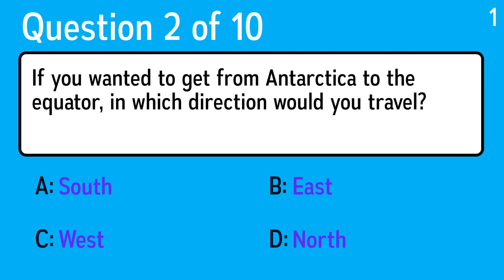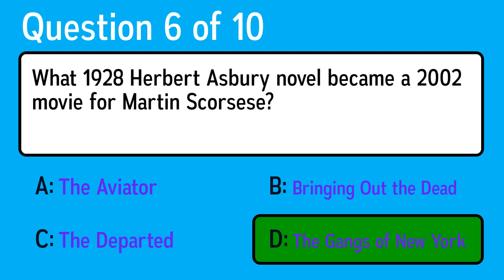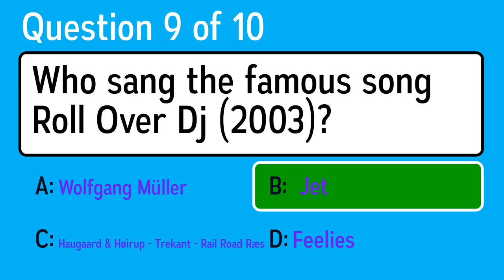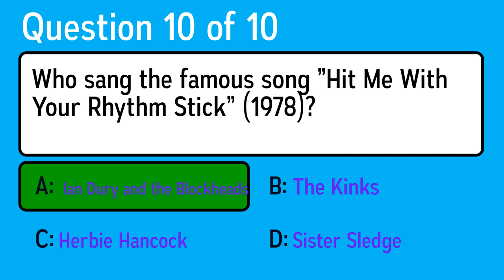HARD General Knowledge Quiz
Question 1: Montezuma never did get his revenge, but he was the leader of which people?
 Answer a: Aztecs
 Answer b: Apaches
 Answer c: Mayans
 Answer d: Toltecs

Question 2: If you wanted to get from Antarctica to the equator, in which direction would you travel?
 Answer a: East
 Answer b: South
 Answer c: West
 Answer d: North

Question 3: Who sang the famous song Nightshift (1985)?
 Answer a: Def Leppard
 Answer b:  Commodores
 Answer c: Norah Jones
 Answer d: Beatles

Question 4: What supergroup was formed by Johnny Cash, Waylon Jennings, Willie Nelson and Kris Kristofferson?
 Answer a: Million Dollar Quartet
 Answer b: Asia
 Answer c: Highwaymen
 Answer d: Traveling Wilburies

Question 5: By what name was King George VI known to his family?
 Answer a: Eddie
 Answer b: George
 Answer c: Bertie
 Answer d: Georgie

Question 6: What 1928 Herbert Asbury novel became a 2002 movie for Martin Scorsese?
 Answer a: The Gangs of New York
 Answer b: The Aviator
 Answer c: The Departed
 Answer d: Bringing Out the Dead

Question 7: Which of these was a hit for both the Crystals and Shaun Cassidy?
 Answer a: Do Wha Diddy Diddy
 Answer b: Da Doo Ron Ron
 Answer c: Blue (Da Ba Dee)
 Answer d: De Do Do Do De Da Da Da

Question 8: Who were the Red Devils in WWII?
 Answer a: Name Of Group Of Russian Snipers
 Answer b: British Paratroopers
 Answer c: What Hitler Called The Attackers Of Berlin
 Answer d: Ike's Personal Guards

Question 9: Who sang the famous song Roll Over Dj (2003)?
 Answer a: Haugaard & Høirup - Trekant - Rail Road Ræs
 Answer b: Feelies
 Answer c:  Jet
 Answer d: Wolfgang Müller

Question 10: Who sang the famous song ”Hit Me With Your Rhythm Stick” (1978)?
 Answer a: Herbie Hancock
 Answer b:  Ian Dury and the Blockheads
 Answer c: The Kinks
 Answer d: Sister Sledge